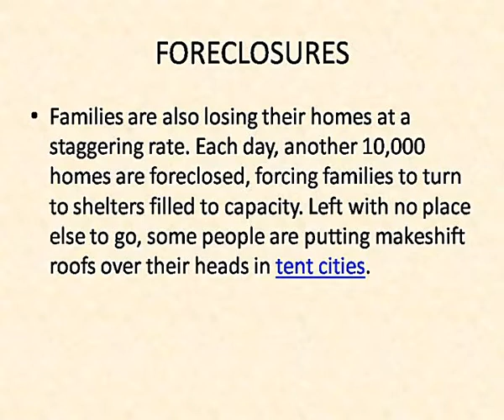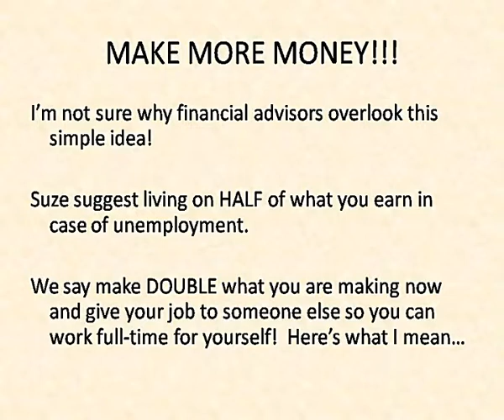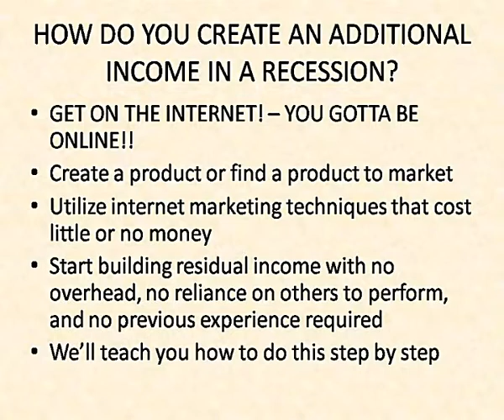Jenn Responds to Suze Orman On Oprah Plan During Recession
Jenn Spencer responds to Suze Orman on Oprah discussing financial plan during recession and her five step action plan which is missing an important aspect of money.

suzeorman, "suze orman" (suze orman) "oprah show" (oprah show) oprahshow make more money, recession (recession) "recession" "make more money" (make more money) (makemoremoney) (internet marketing) "internet marketing" internetmarketing onlinemarketing "online marketing" (online marketing) online marketing